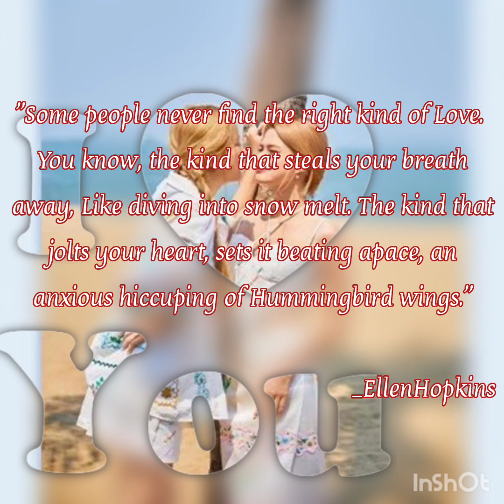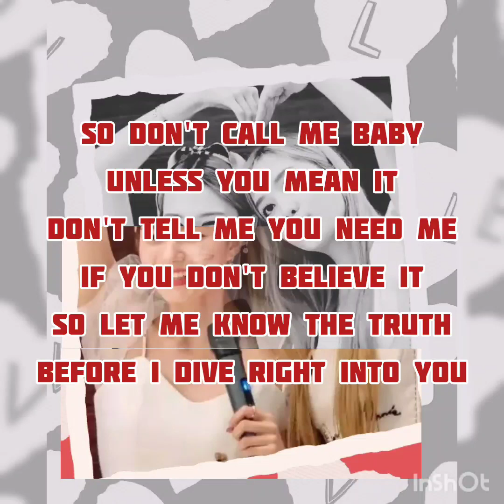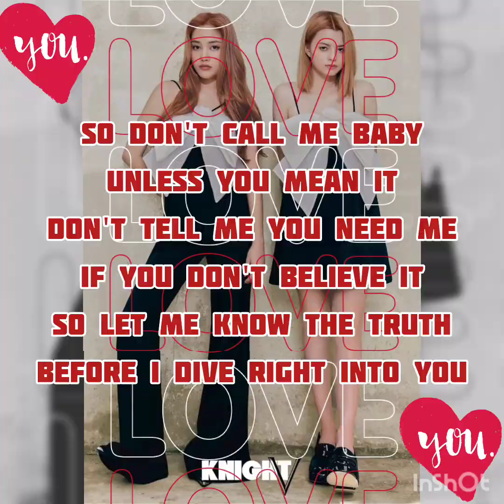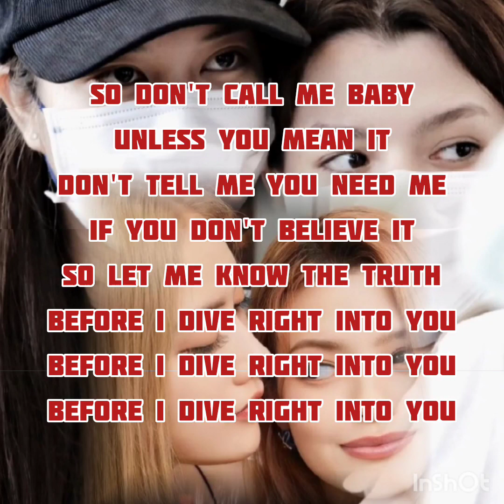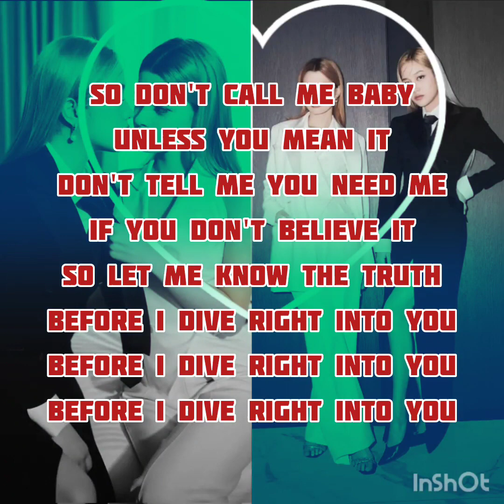"DIVE" song by: ED SHEERAN_LYRICS